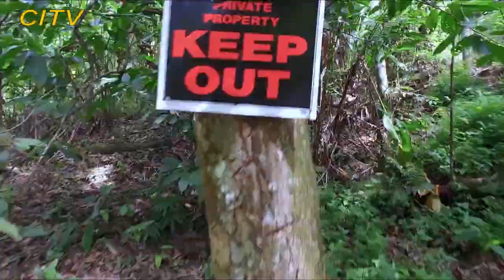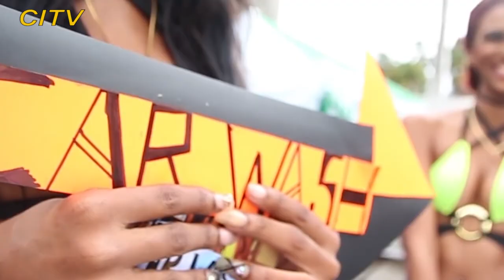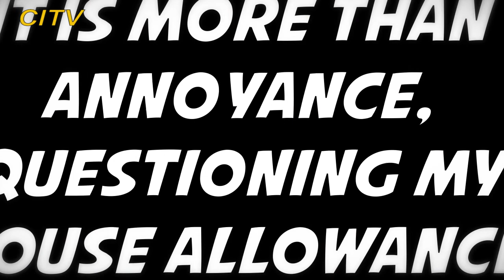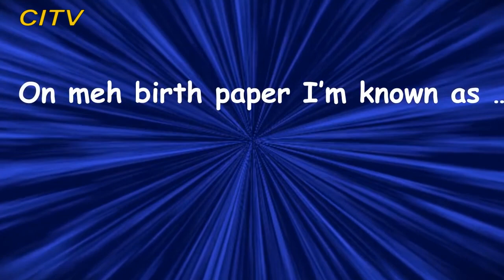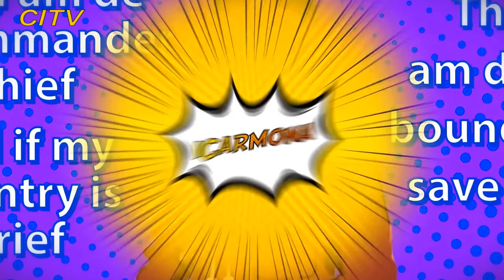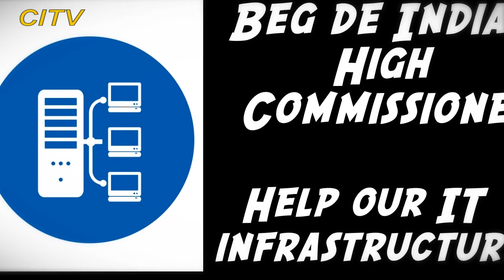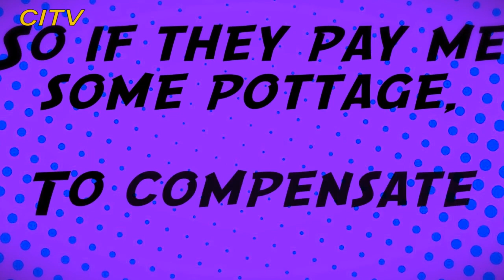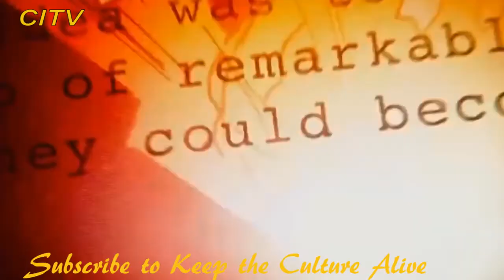RUMBLE IN THE JUNGLE: DYSON; RICK; MIGHTY TRINI; DEVON; BLAKIE; MACHEL; BUNGI; JOHNNY KING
caribbeaninsighttv.com Virtual Museum is a collection of cultural documentaries demonstrating the history of West Indians.  Chuck Gordon: Mr. King: Marvay: Leon Cox: Lady Bell: Ki: Johnny King: Jaxx:  Golden Child: Izac King: Dyson Knight: Rick Carey: Affinity: De Mighty Trini: Devon Seale: Blakie: Big Show: Machel Bungi & Baby L.

Song: Legacy Music
Artist: Mr. King
INgrooves
On behalf of: Fox Fuse

Song: I Come to Party
Artist: Dyson Knight & Rik Carey
TuneCore
On behalf of: C Sharp Productions Bahamas

Song: Buss Head
Artist: Machel Montano & Bunji Garlin
RepostNetwork
On behalf of: Bunji Garlin, Machel Montano

Song: Full Extreme (Remix)
Artist: Ultimate Rejects feat. Allstars Brass

Song: Those Macos
Artist: Blackie
INgrooves

ARCHIVAL MATERIALS
Courtesy of  REPOSTNETWORK

Jeffery Selvon

Carla Parris

CHAPTERS
0:15:58
0:35:43
0:50:22